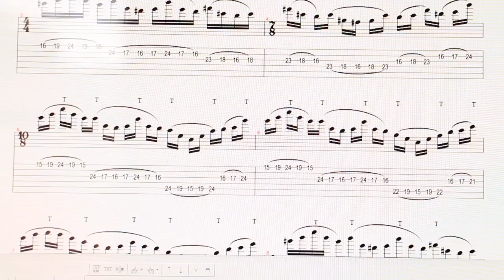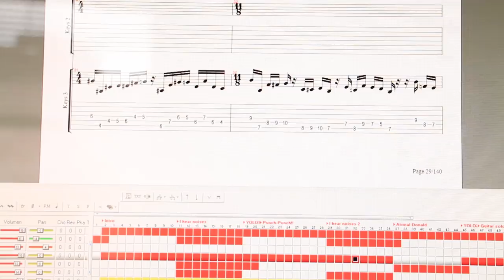Tutorial: Malos hábitos en la guitarra - Mateo & Hipster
Estos son algunos malos hábitos al tocar la guitarra. ¿Tienes alguno? ¿Conoces algún otro? ¡Comenta, comparte y taggea a tu amigo que tiene estos vicios!

IMPORTANTE: Estos malos hábitos o vicios NO nos dejarán avanzar si no se quitan, es muy, MUY importante podernos quitar éstos para seguir progresando.

¿Gustas contactarme?